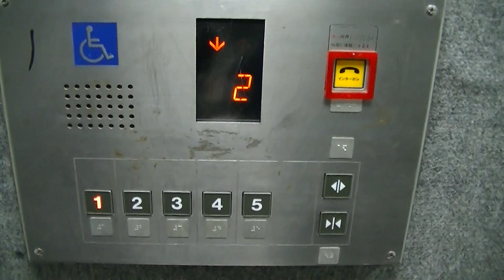【2014年版】芦屋町某団地のエレベーター・その11（三精製）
－－説明－－－－－－－－－－－－－－－－－－－－－－－－
90年代の機種です。
－－諸元－－－－－－－－－－－－－－－－－－－－－－－－
メーカー：三精テクノロジーズ
機種：700シリーズ
用法：乗用
定員：9名
積載：600kg
駆動方式：ロープ
扉：2S
設置数：1
停止階：1,2,3,4,5
アナウンス：○
到着チャイム：×
防犯カメラ：×
車椅子操作盤：○
メンテナンス：三精

－－住所－－
福岡県遠賀郡芦屋町浜口町

2014年6月18日撮影

Sansei Technologies Traction Elevator at Ashiya Town,Fukuoka Pref.